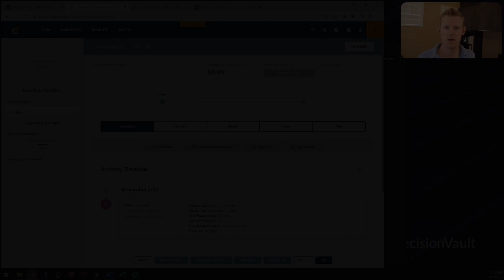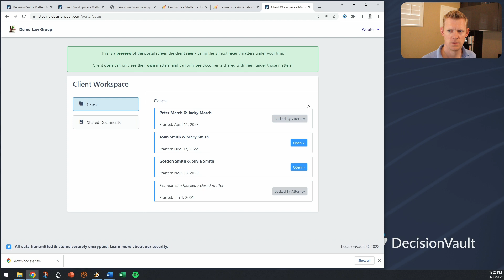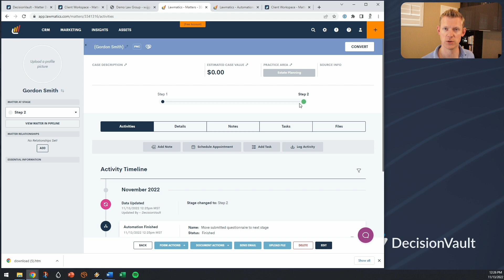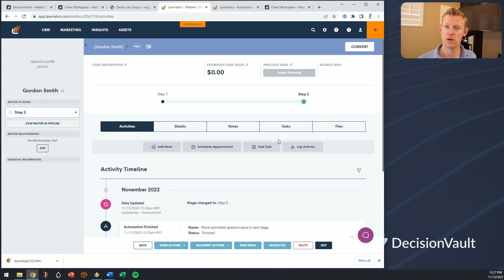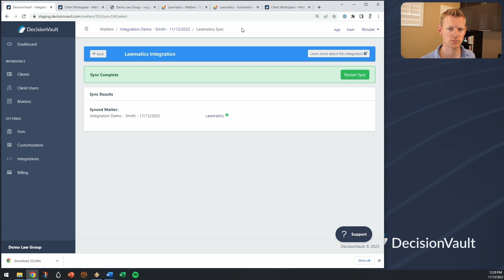Demonstration of the DecisionVault - Lawmatics Integration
See how you can sync contacts captured through the DecisionVault intake portal over to Lawmatics, and how you can trigger automations in Lawmatics when your client submits the questionnaire in DecisionVault.

To learn more about DecisionVault and how it can help your practice - attend one of our weekly webinars (live or on-demand):